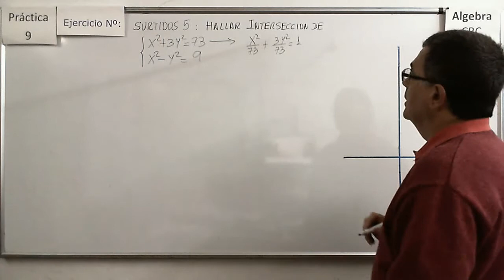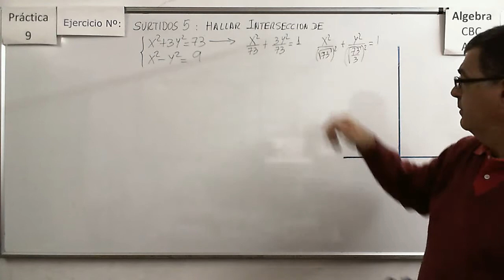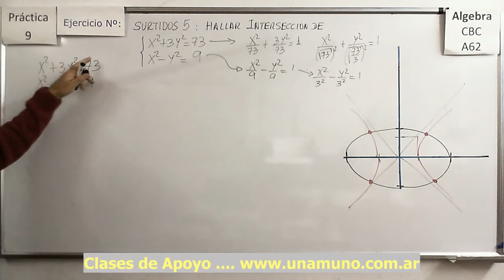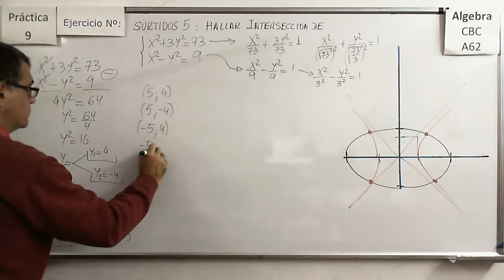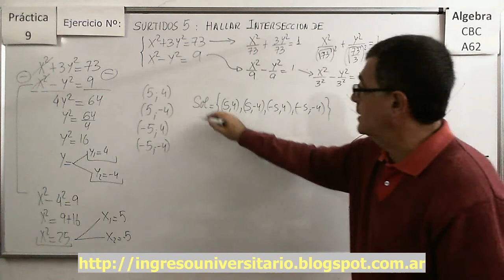CBC A-62 P9 – Surtidos 5) Intersección de cónicas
Hallar la intersección de una elipse y una hipérbola.